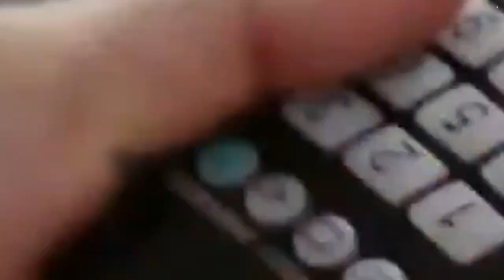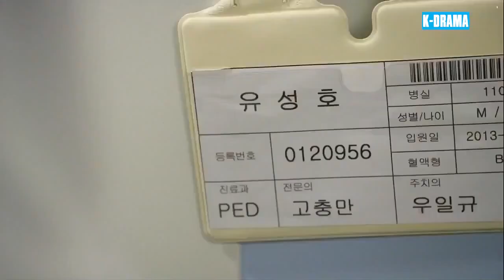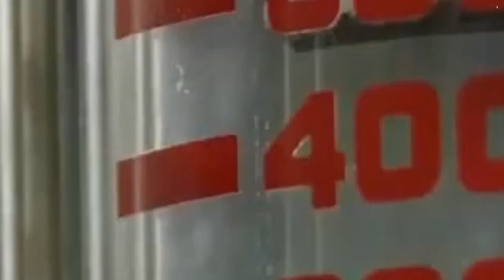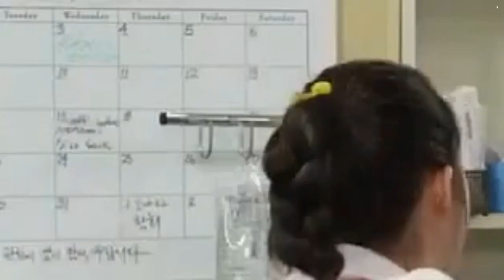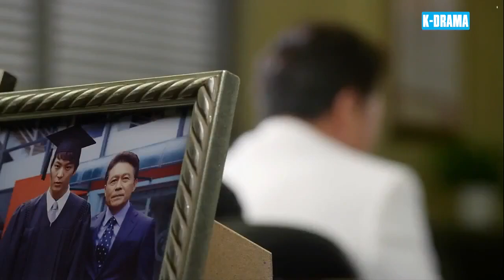DỰ BÁO TÌNH YÊU - Tập 02 [Lồng Tiếng] | Phim Ngôn Tình Tình Cảm Hàn Quốc Mới Hay Nhất 2023